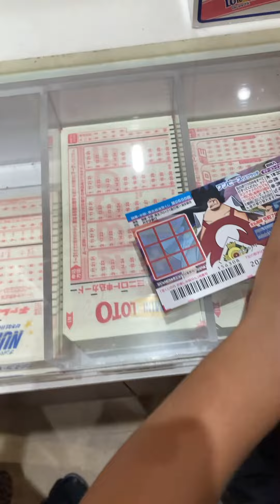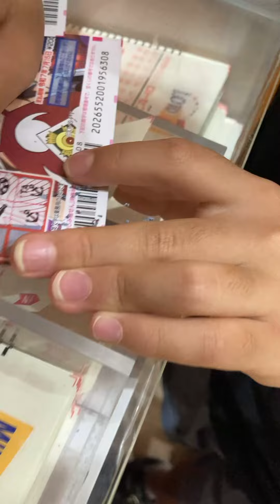300円のスクラッチに挑戦です！、斧がもう一つ出れば、、なんと大当たりです〜！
幸運の女神、はるちゃんに削って貰います。
今回は2枚購入して、、
当たりが一つ出ました〜(o^―^o)